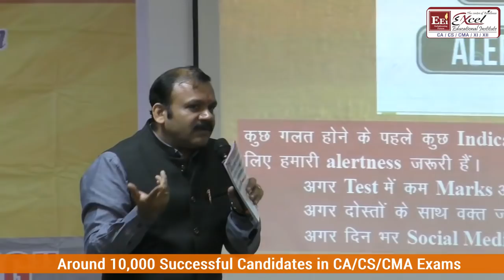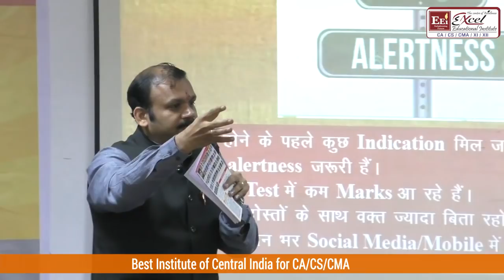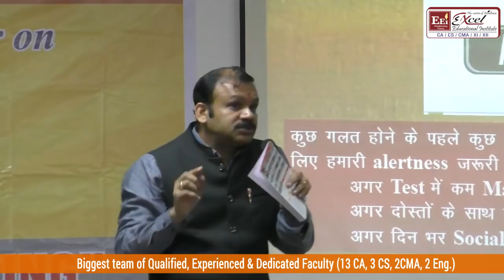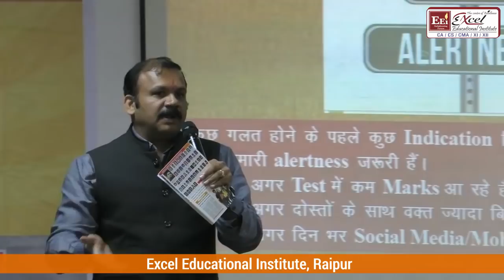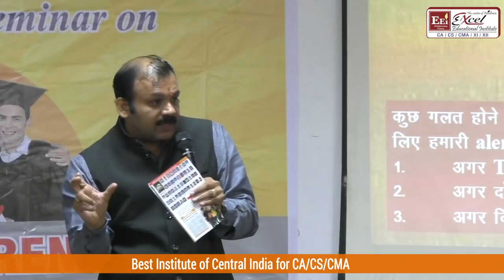bar bar ghar na bulayen by CA Sanjay goyal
Seminar on effective parenting organised by best commerce coaching institute of central india Excel Educational Institue